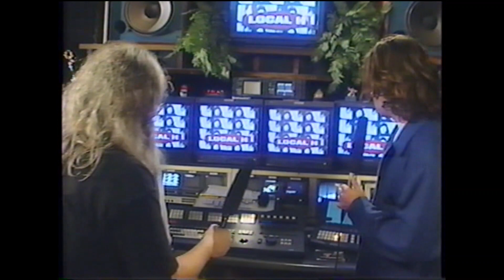Local H 1998 JBTV uncut interview w/ Jerry Bryant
Music videos have been edited out